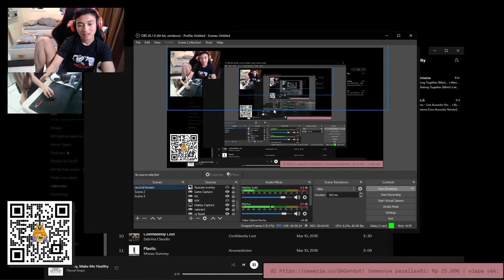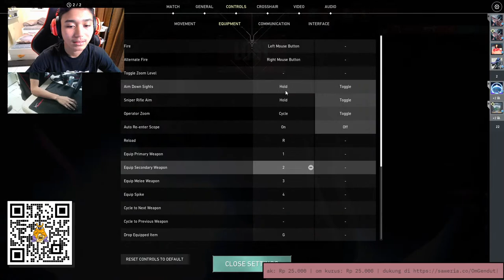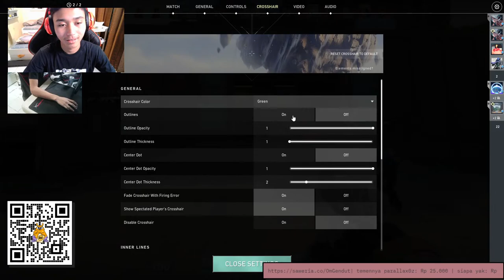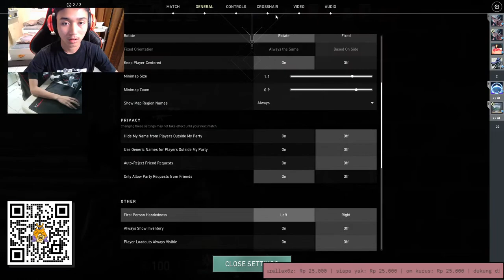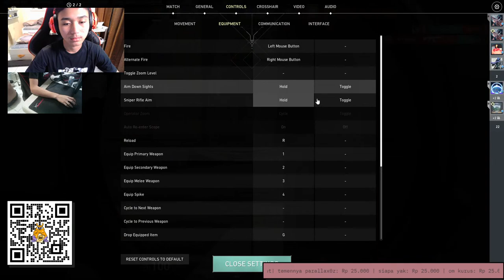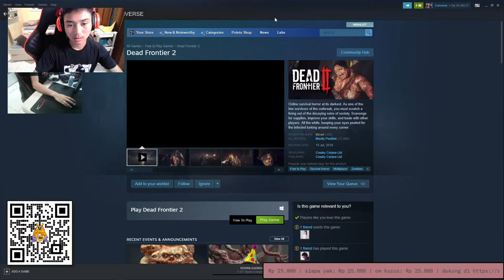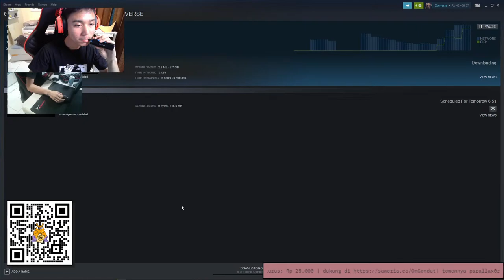cara main valo pake hp!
Gear & PC spec:
-Core i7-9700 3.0Ghz Up To 4.7Ghz
-Rx480 Radeon
-RAM 16gb DDR4
-NVME SSD 1tb
-Harddisk 3TB
-Glorious O white matte mouse
-Logitech G402 hyperion fury
-Logitech Pro X mechanical keyboard
-Logitech GPro x Superlight
-Razer Kraken 7.1 Pewdiepie edition
-LG 27GK750F-B 240hz (primary Monitor)
-Asus MX279H 60hz (second Monitor)
-Razer Kiyo Webcam (facecam)
-NYK A90 Webcam (handcam)
-Bm-800 Microphone Condenser
-MSI Mousepad

Bantu Sawer yuk!